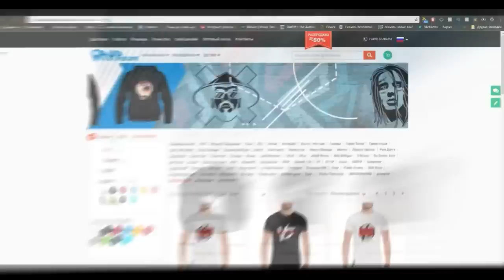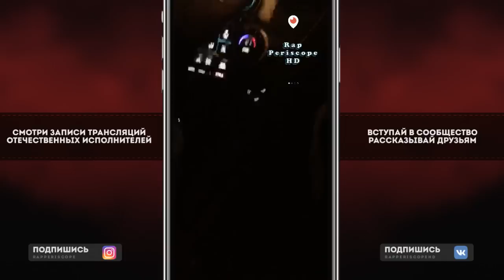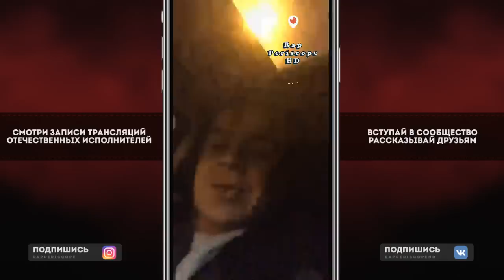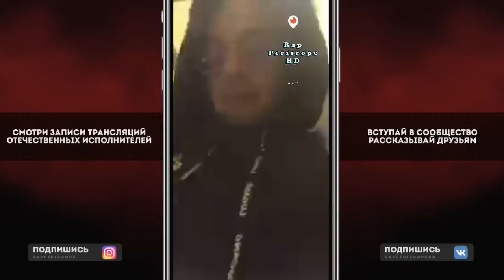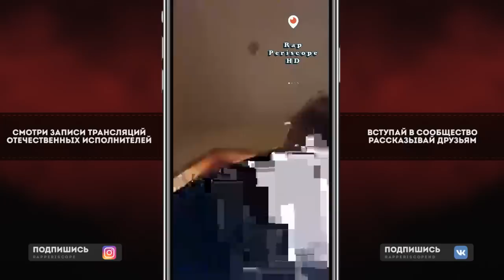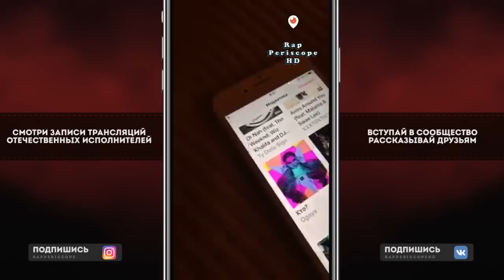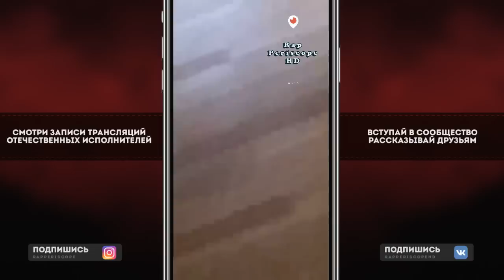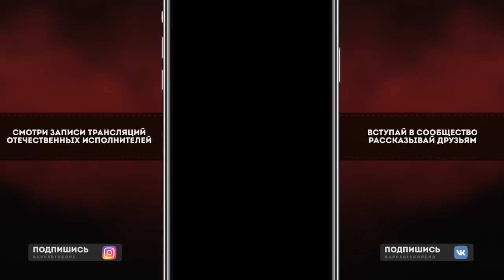Гуф обращение к Рэперам, о аресте 6ix9ine, паблике Новый Рэп, The Flow, Паша Техник, Lil Pump, Яна